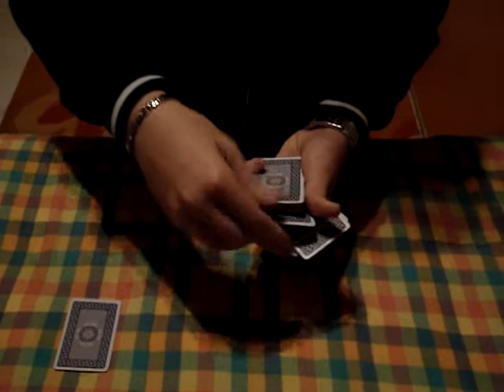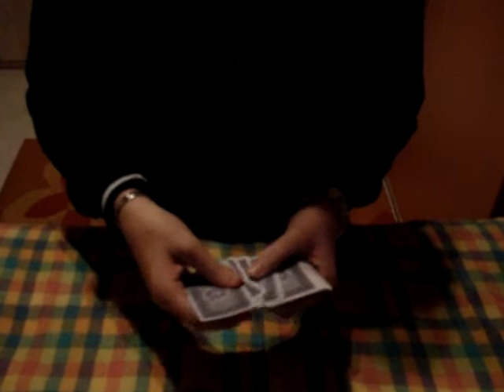Super Fede's Magic Card Tricks (ITA)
I migliori trucchi di Fede con le carte Svengali...Rimarrai a bocca aperta!!!